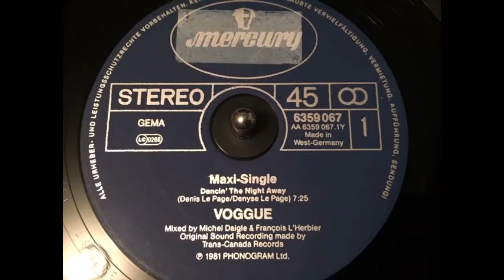Dancin' The Night Away (extended) - Voggue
Release/Année : 1981
Label/Etiquette : Mercury
Copy/Copie : Germany/Allemagne